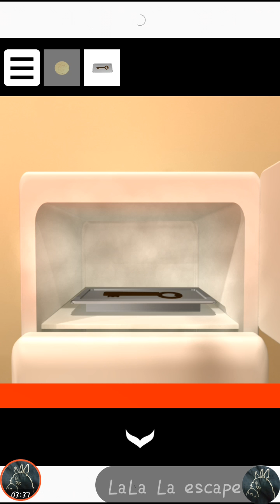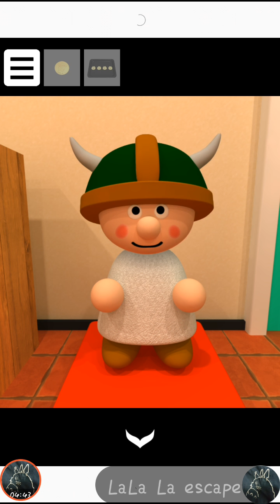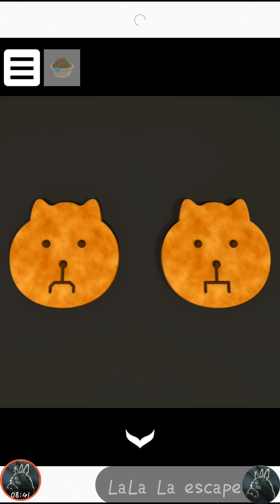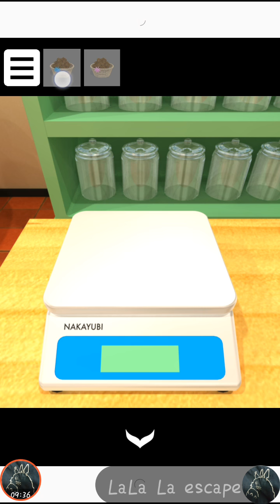脱出ゲーム Escape Rooms Candy Shop キャンディーショップから脱出 【 Ryohei Narita】 ( 攻略 /Walkthrough / 脫出)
脱出ゲーム  Escape Rooms Candy Shop キャンディーショップから脱出 【株式会社ナカユビ・コーポレーション / Ryohei Narita】 ( 攻略 /Walkthrough / 脫出)